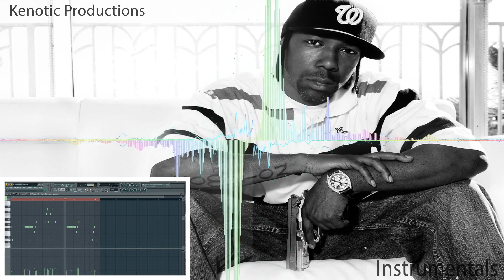M.C. Eiht - Straight Up Menace [Instrumental Remake]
Original produced by [DJ Slip, MC Eiht, Quincy Jones III ]

●▬▬▬▬▬▬▬▬ஜ۩۞۩ஜ▬▬▬▬▬▬▬▬●

●▬▬▬▬▬▬▬▬ஜ۩۞۩ஜ▬▬▬▬▬▬▬▬●